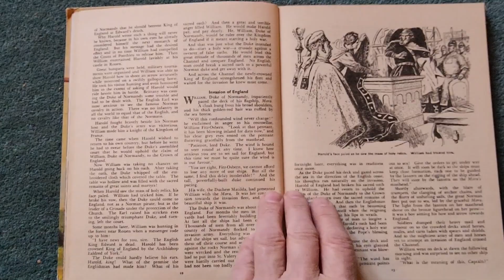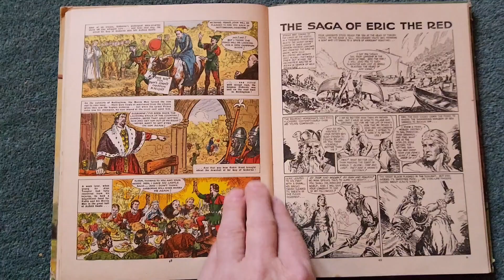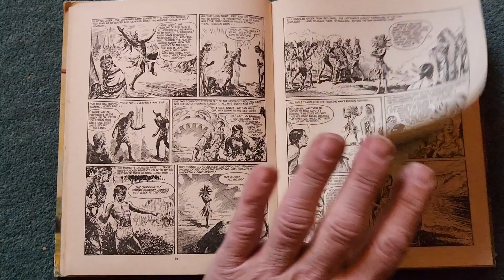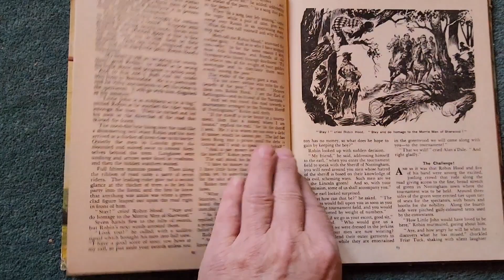Robin Hood annual 1958 book